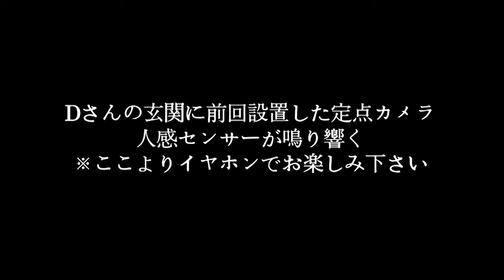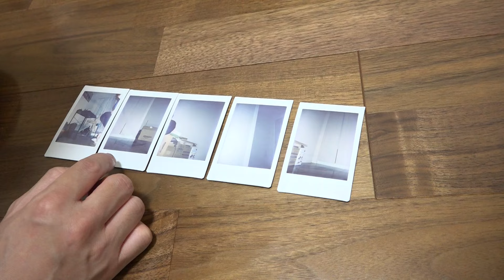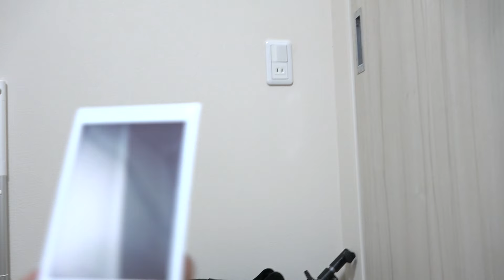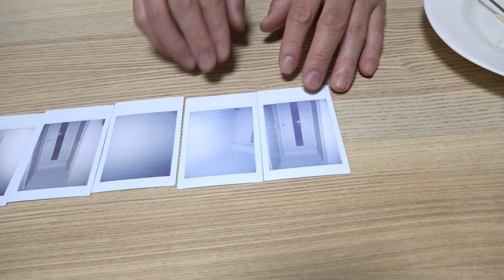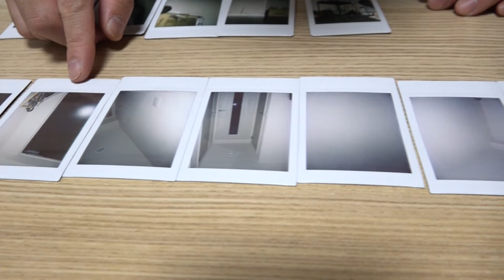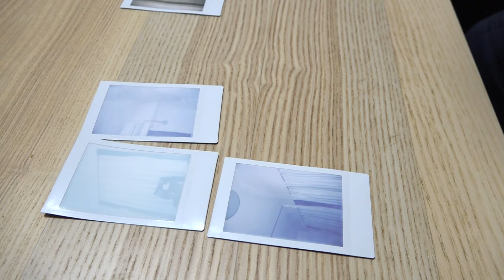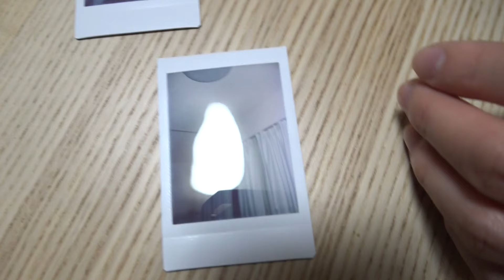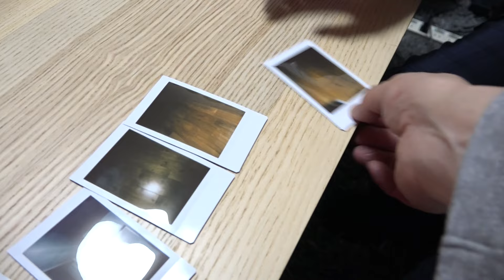【心霊】『悪霊が集まる家#3』床を這いずり回る霊【橋本京明】【閲覧注意】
「悪霊が集まる家」シリーズ第3話。
Dさんが住む新築マンション、実は悪霊達の広場だった！
怪現象や異音の原因である悪霊の正体を京明は暴けたのか⁉
※第4話へ続く

チャンネルに関する情報を公開しております。
みなさま是非、フォローをよろしくお願い致します。

本チャンネルでは毎日の占いのほか、視聴者の皆様や開運を目指す方々が、幸せを掴むための占い企画動画などを制作していきます。